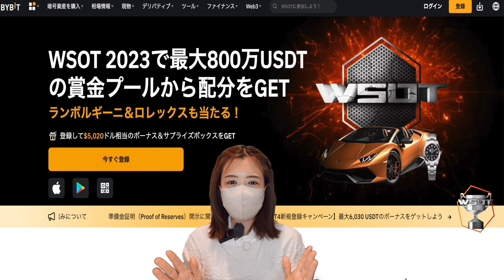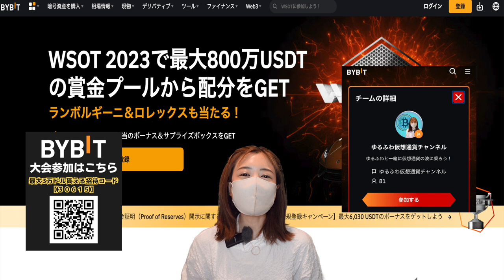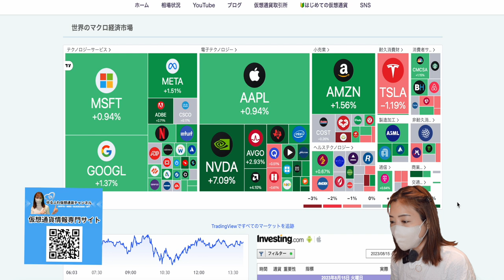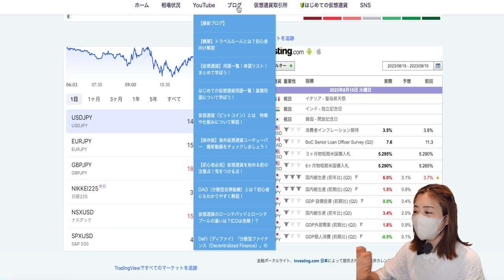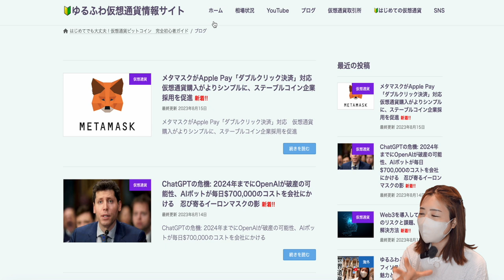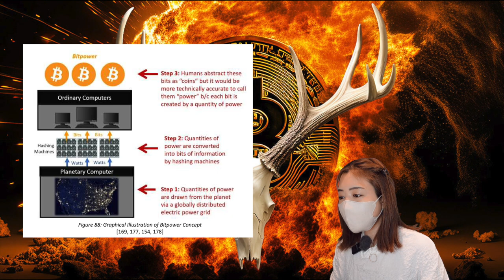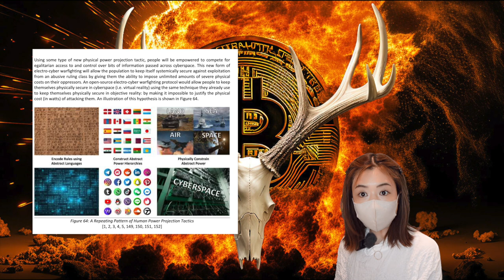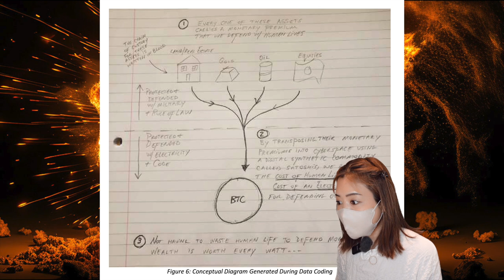【速報】『ビットコインBook』全ての書店から排除される！デジタル通貨の次元を超えたビットコインの猛威に怯える政府。。。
目次
0:00  ビットコインBookが全ての書店から排除された。。。闇に迫る。
01:10  協力求む！目標まであと19人！@Bybit WSOTお力貸してください！
02:49  仮想通貨相場確認、世界のマクロ経済、為替、今日の経済指標発表
06:15  ビットコイン本"Softwar"政府を脅かす内容、なぜバーンされたのか？
12:34  最後に&21時よりTikTokライブ開催します！

【私が愛用している仮想通貨取引所一覧】

▶︎取引手数料30%割引コード『ZX900762』

▶︎新規登録ボーナスキャンペーンあり
▶︎1000倍レバレッジ、追証なし、日本円入金OK、日本語サポート充実
▶︎仮想通貨はスワップフリー！資金調達率なしで長期保有もOK！

◉資産を守る！使いやすさNo.1ハードウェアウォレットLedger

◉ ゆるふわからの一言